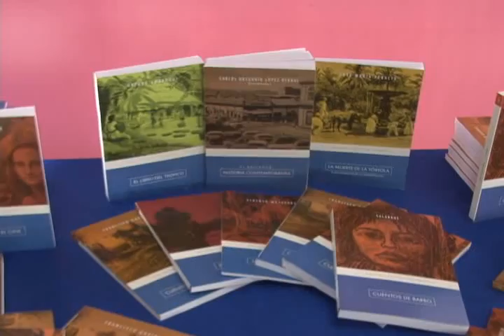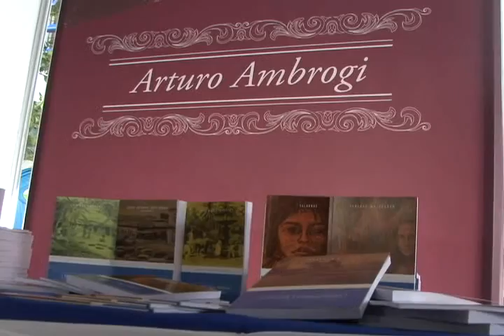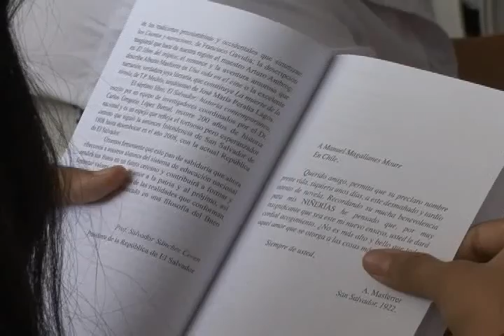Presidente Sánchez Cerén lanza programa “Lectura para la vida”